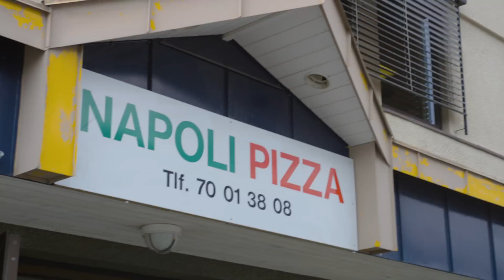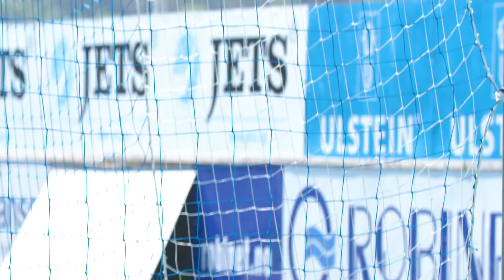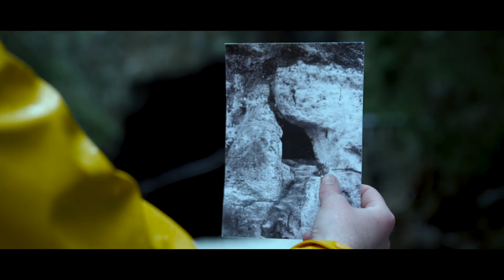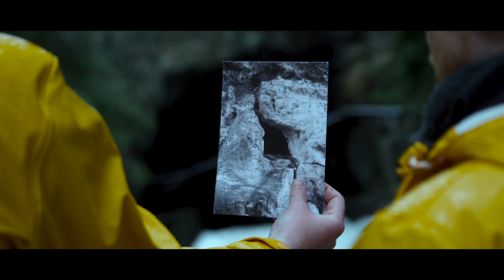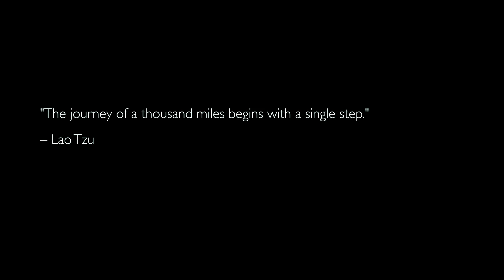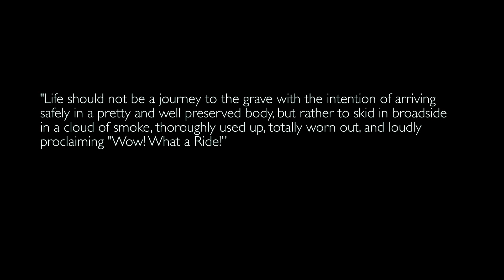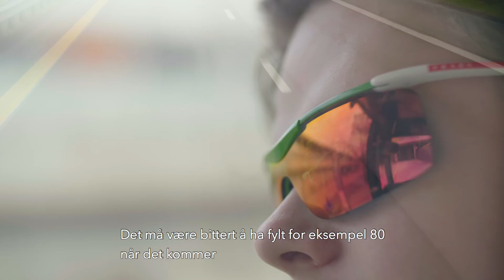Norge Rund – Ulsteinvik (Episode 4)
Vi er i Ulsteinvik på Vestlandet, hvor...

-Martin finner et NYDELIG sted
-Morten spiller FOTBALL med UNDERLIVET, haha
-Bobby Binders får seg VIKAR??
-Og Steinar har med en KOMPIS fra "Heimebane"!
+ SISTE episode av HULEN!!!

Medvirkende:
Morten Ramm
Vegar Tryggeseid
Martin Marki
Erlend Mørch
Steinar Klouman Hallert

Manus:
Morten Ramm
Vegar Tryggeseid
Erlend Mørch
Martin Marki
Steinar Klouman Hallert

Regi:
Morten Ramm
Jonas Thorstensen

Prosjektleder:
Kim Midtlie

Foto:
Jonas Thorstensen
Espen Kopreitan Jensvold

Klipp:
Jonas Thorstensen
Ed Raison
Martin Marki

Lyd:
Jonas Thorstensen

Musikk:
Mikkel Graham Guttormsen

Fløyte:
Frederik Aakre

Dronebilder:
Andreas Solbakken

Labby the Linjal:
Ed Raison

Hulen:

Skuespillere:
Rolf Kristian Larsen
Vegar Tryggeseid
Bendik Aunan

Foto:
Peter Ask
Jonas Thorstensen

Manus:
Vegar Tryggeseid

Lyd:
Jonas Thorstensen

Klipp:
Vegar Tryggeseid

Musikk:
Vegar Tryggeseid